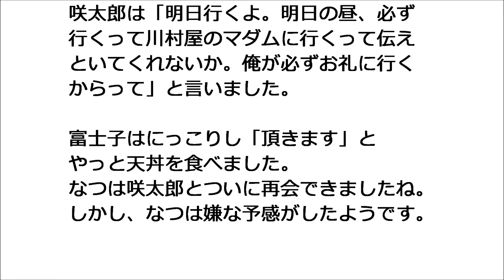なつぞら 29話 なつと咲太郎の再会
なつと咲太郎はついに再会を果たしましたね。でも咲太郎は新宿の川村屋の話がでると、ちょっと動揺してました。千遥のことも心配ですね。（No Music）